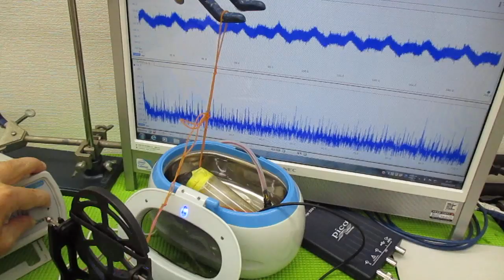ナノレベルの超音波攪拌技術 ultrasonic-labo